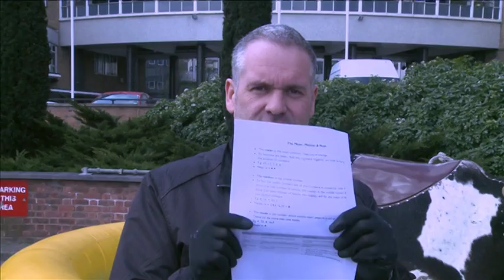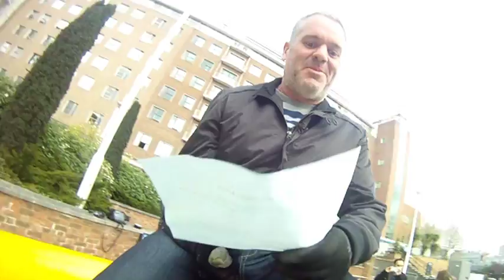Chris Moyles - Rodeo Revision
How will the award winning Chris Moyles fair against bully the bull?  And is his knowledge of averages above average?  To see how sports reader Tina Daheley did